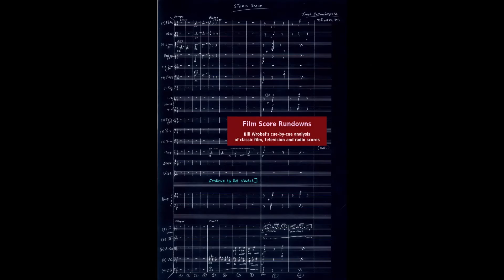"Storm Scene"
Short version (video montage)